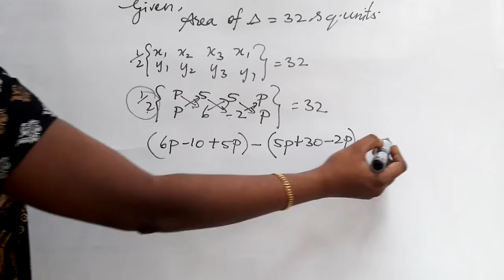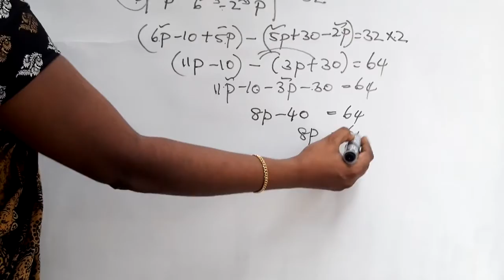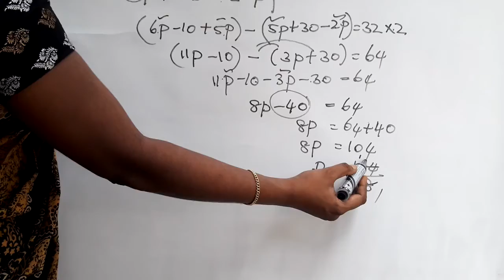TN BOARD/samacheer/10th maths/lesson-5/exercise 5.1/Q.No:3(ii )/solution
TN BOARD samacheer 10th maths lesson-5 exercise:5.1 3rd problem solution